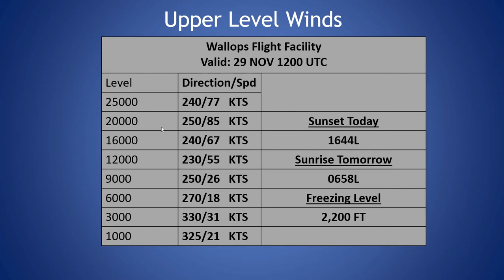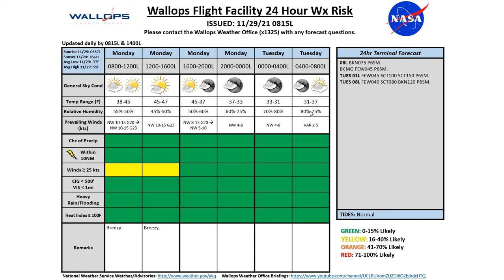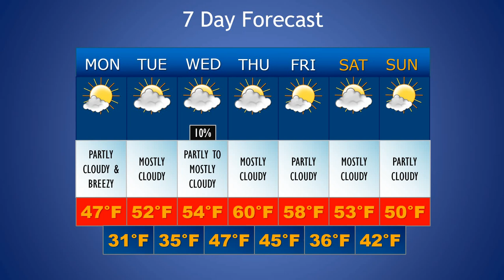Daily Wallops Island Extended Weather Briefing November 29th 2021